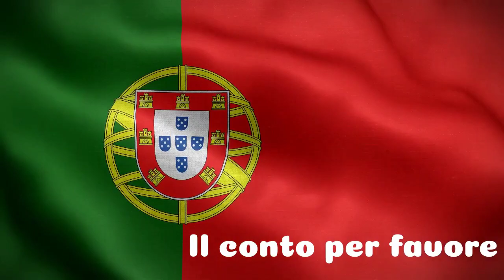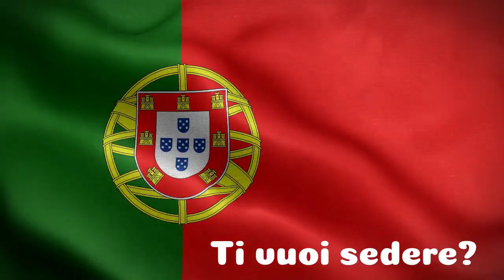RADIO MARCIA: verso la GMG di Lisbona...impara il portoghese lezione 2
Seconda lezione di portoghese in vista della GMG di Lisbona